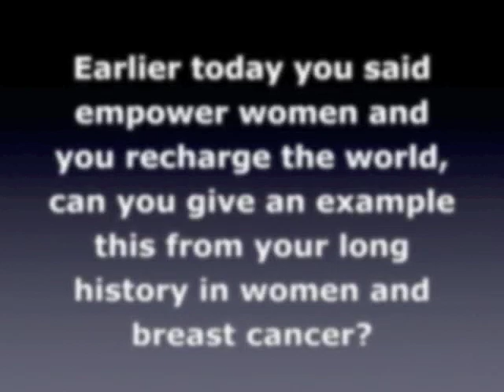Interview Nancy Brinker, Susan G. Komen for the Cure | GBCHealth Conference 2012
Ambassador Nancy Brinker of Susan G. Komen for the Cure speaks to the importance of the private sector in addressing women's health needs.